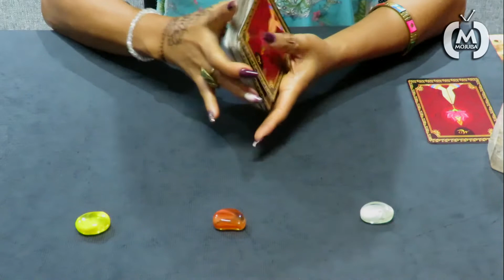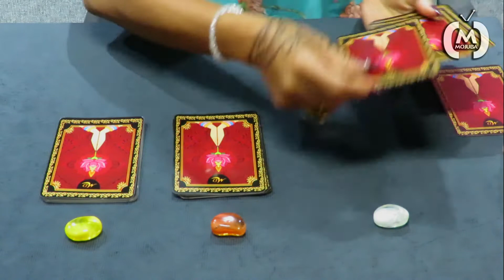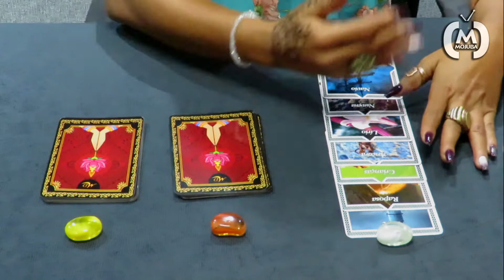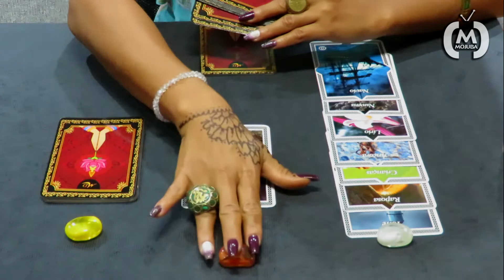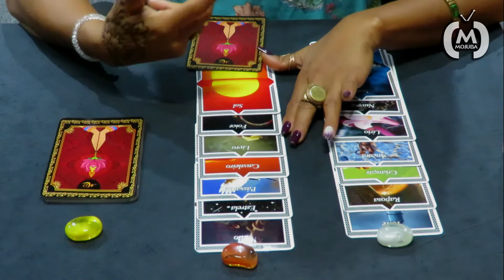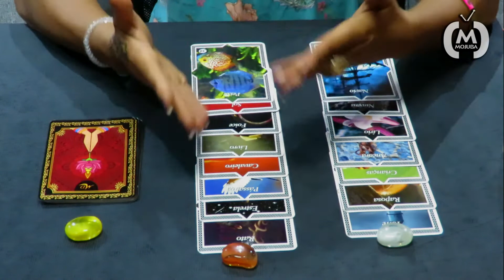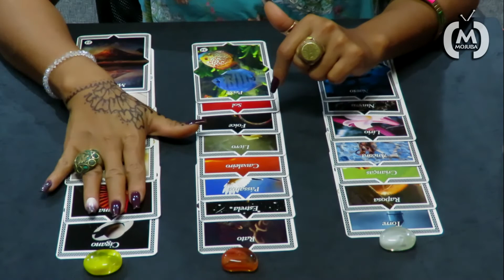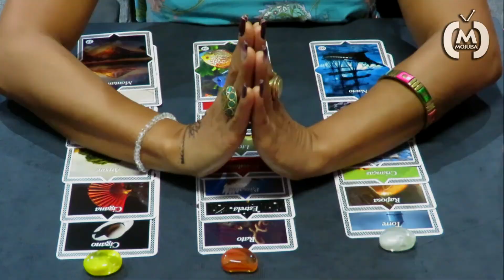🔴 Ele/Ela Ainda pensa em mim? BARALHO CIGANO RESPONDE.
Olá, pessoas lindas!! Tudo bom? Hoje a tiragem do baralho Cigano vai ser para o amor, saúde e prosperidade.

✔ Deixe o seu like, se inscreva no canal, fique à vontade para dar sugestão de vídeo nos comentários e ative o sininho para que você possa receber a notificação dos vídeos novos!!

🎬 Seja bem-vindo(a) ao canal TV Mojubá!

Com vídeos semanais, o canal é apresentado por Ivan Junior e Mari Dantas e tem como objetivo compartilhar de uma forma simples e direta um rico conteúdo para todos vocês.

Em verdade eu digo! O Deus que habita em mim saúda o Deus que habita em você:  "NAMASTÊ".